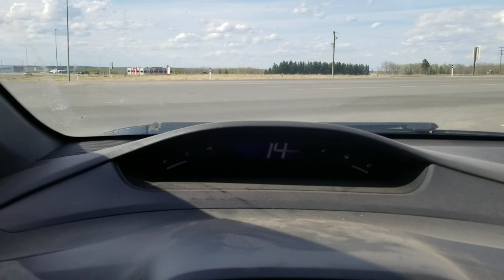The annoying nature, of subjective truth. People are killed for it. Man, my dash needs a cleanin'...